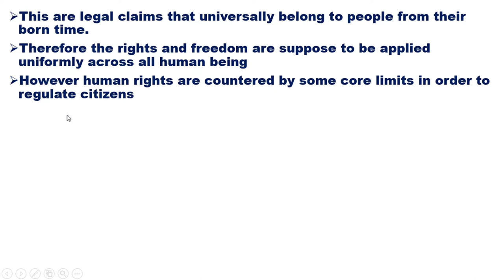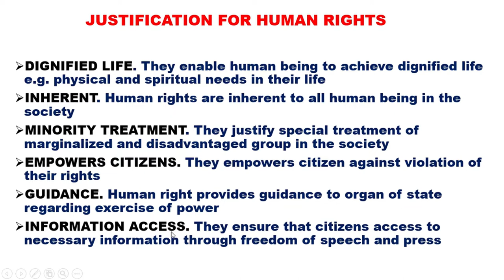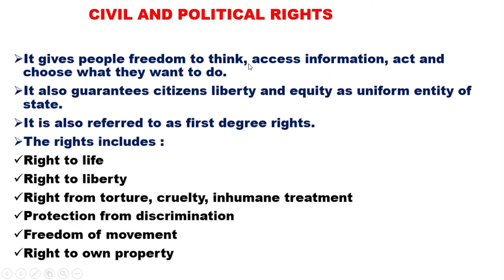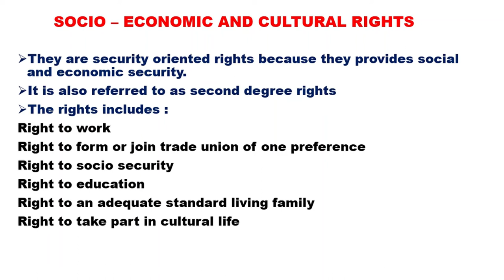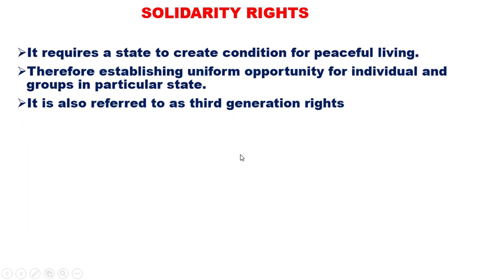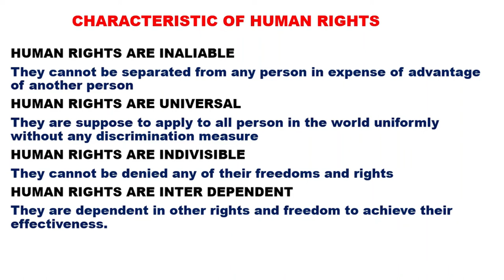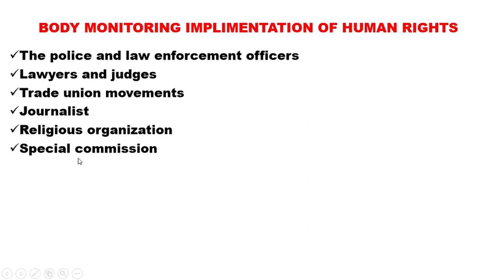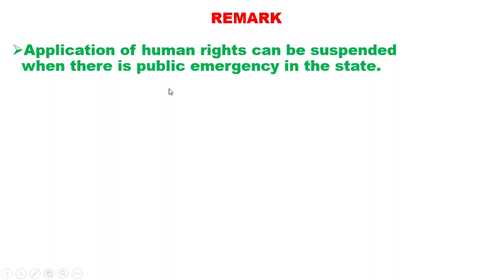HUMAN RIGHTS | HUMANITARIAN RIGHTS | UNIVERSAL DECLARATION ON HUMAN RIGHTS, 1948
IN THIS VIDEO WE SHALL COVER THE MEANING OF THE CONCEPT HUMAN RIGHTS, CLASSIFFICATION OF HUMAN RIGHTS, CHARACTERISTICS OF HUMAN RIGHTS, BODIES MONITERING IMPLIMENTATION OF HUMAN RIGHTS AND FREEDOM, IN RELATION TO UNIVERSAL DECLARATION ON HUMAN RIGHTS, 1948
# MEANING OF HUMAN RIGHTS
# CLASSIFICATION OF HUMAN RIGHTS
# CIVIL AND POLITICAL RIGHTS
# SOCIAL AND ECONOMIC RIGHTS
# SOLIDARITY RIGHTS
# CHARACTERISTICS OF HUMAN RIGHTS
# MONITERING BODIES